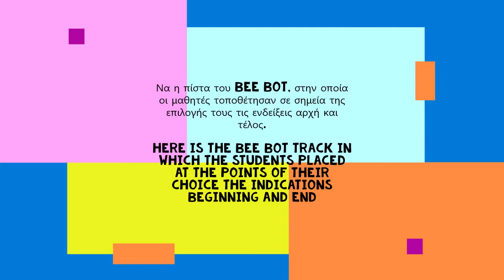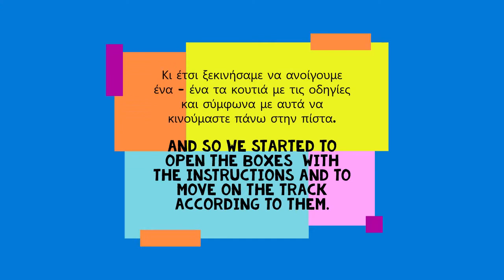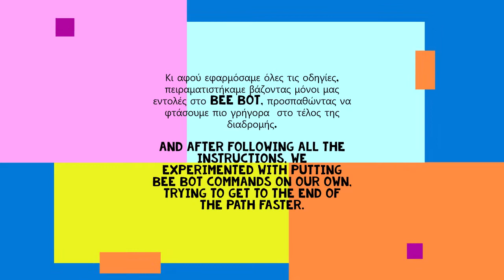Getting know with directions of a bee bot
Το βίντεο με τίτλο "Santa has a present to deliver with the bee bot" δημιουργήθηκε από την Νηπιαγωγό Βασιλοπούλου Σπυριδούλα στα πλαίσια του προγράμματος  e-twinning "STEM AROUND FOR SAFETY IN TOWN". Στο βίντεο παρουσιάζεται μια ολοκληρωμένη σειρά δράσεων σχετικές με τη δυνατότητα προγραμματισμού με τη χρήση του bee bot.